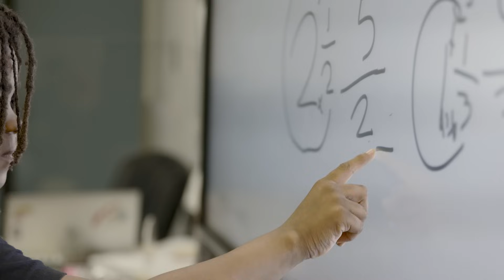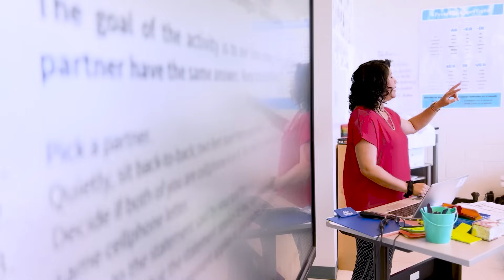United Way Campaign 2023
Join in helping to build a brighter future for Virginia Beach City Public Schools with United Way. This year's campaign will be from October 23 through December 1.

To support the divisions' effort, use the link to our online UWSHR electronic pledge card Thank you for your support of the United Way and Virginia Beach City Public Schools!